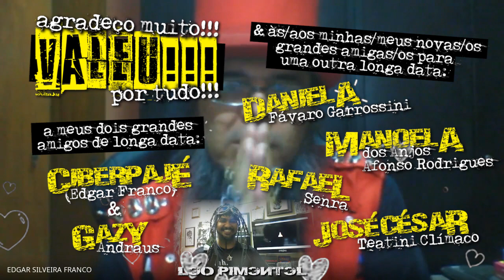vídeo 06 (fim) - a dElibErAçÃO - CIBERPAJÉ [defesa TES/ZINE de léo pimentel, 14.abril.2021]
este é o sexto e último vídeo que compõe a defesa de meu doutorado. nele o fantástico e incontornável artista transmídia Ciberpajé e meu orientador [prof. dr. Edgar Franco (UFG)] nos revela o resultado da defesa e tece emocionantes comentários de como foi nossa relação existencial-artística-humana ao longo do meu doutoramento.

às 14h do dia 14 de abril de 2021, defendi minha tese de doutorado - uma tese com tesão em ser zine. tese expandida, zine expandido! "O ZINEIRO QUE SE EXPANDIU A ZINEASTA E TRANSGREDIU-SE COMO META-ARTISTA TRANSMÍDIA DA INCERTEZA". uma festança só!

foi uma defesa online. assim tivemos a oportunidade de que toda ela fosse gravada - a gravação foi feita pelo grande ciberpajé (aka. edgar franco), meu orientador. em seguida a dividi em seis (06) vídeos e os editei no formato videozine. nada mais óbvio para um zineasta como eu.

as membras e os membros que compõem a banca são:
membrxs externxs: profª. drª. Daniela Fávaro Garrossini (UNB) & prof. dr. Rafael Senra (UNIFAP);
membrxs internxs:  profª. drª. Manoela dos Anjos Afonso Rodrigues (UFG) & prof. dr. José César Teatini Clímaco (UFG).

03. o áudio de fundo que também pode ser ouvido junto com minha defesa, pode ser acessado
04. o pequeno REZIME (zine resumo) imagético que fiz para o público presente em minha defesa está neste